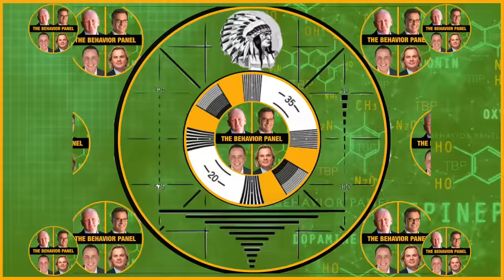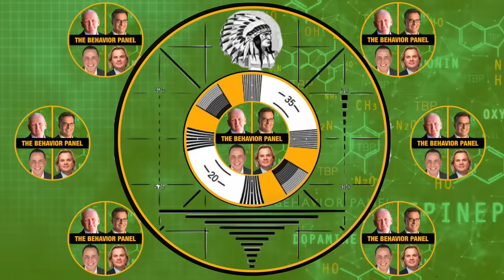🔥 There's One Lie Murdaugh's NOT Confessing To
Local media have called the Murdaugh trial South Carolina's "trial of the century". What do four top body language and behavior experts make of it?

In this video, we're discussing the bizarre story of Alex Murdaugh and the Unthinkable crime he may have committed.

State of South Carolina v. Richard Alexander Murdaugh is an ongoing American criminal case in the fourteenth circuit of the South Carolina Circuit Court in which Murdaugh is accused of homicide of his wife and their 22-year-old son in June 2021. The trial began on January 25, 2023, with instructions from the judge and opening statements from the prosecution and defense.

The trial of Alex Murdaugh began January 25, 2023, with instructions from the judge and opening statements from the prosecution and defense. Murdaugh was accused of homicide of his wife and their 22-year-old son a year and a half earlier. Local media were calling the trial South Carolina's "trial of the century".

On June 7, 2021, Murdaugh called police from his cell phone at around 10pm, saying he had discovered the bodies of 22-year-old son Paul and 52-year-old wife Maggie near the dog kennels at the family's hunting lodge in Islandton, South Carolina. Both had been shot multiple times and with different weapons. Murdaugh reported that at the time of the killings (around 9pm it was later determined), he had been with his terminally ill father, Randolph III, and mother, who has dementia.

Chapters:

0:00 Alex Murdaugh's Body Language
9:25 Witness Account - No Weapons
19:13 Unclear Pre-Mom's House
28:33 Septic Tank and Activities
38:26 Cultural Cues and Legacy
48:46 Case Stalemate and Pig Analogy
58:06 Multiple Calls Explanation
1:08:48 Denial of Phone Call
1:19:12 Investigating Deceptive Behavior
1:28:55 Providing Information to Police
1:38:45 Reluctance in Questioning
1:49:27 Scene of the Incident
2:01:10 Truth and Lies in Court